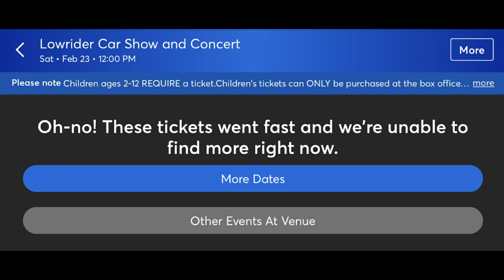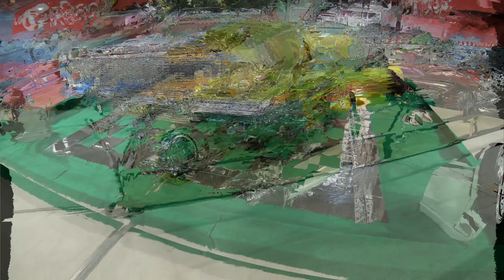Arizona Lowrider Super Show 2019 in 4K HD ローライダーアリゾナスーパーショー2019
The 2019 Lowrider Arizona Super Show was a sold out, jam-packed event. Move-in for cars to be displayed in the stadium was on Friday, February 22, 2019, with the show commencing on Saturday, February 23, 2019.

I attended as part of the Mr. Bounce team, a 1964 Impala, featured at the beginning and end of the video. Mr. Bounce was confirmed to showcase in the stadium and while the majority of cars moved in on Friday, Mr. Bounce moved in on Saturday. That gave the team little time to properly set up the car display and put the finishing touches on Mr. Bounce. In the end, it all worked out and Mr. Bounce took first place despite having moved in the day of the show.

Additionally, I need to give special shout out to ALANDATA. All of my footage was lost when my computer and hard drive were damaged after the show. The folks at ALANDATA were able to recover the vast majority of my files. They provided me an honest assessment and cost-effective options. If you ever need data recovery see what ALANDATA can do for you;